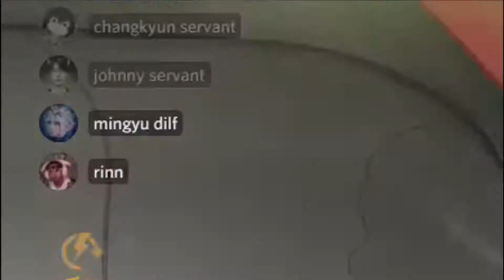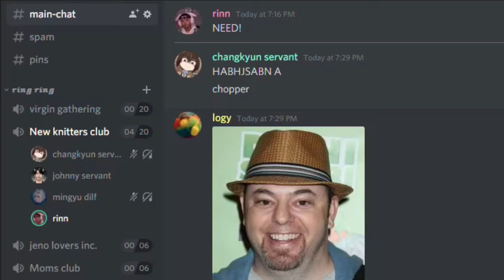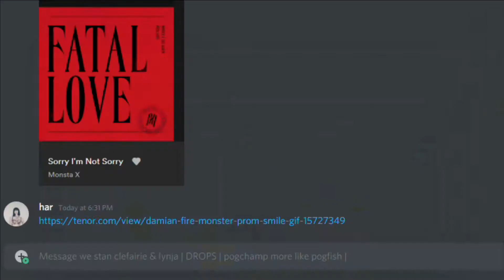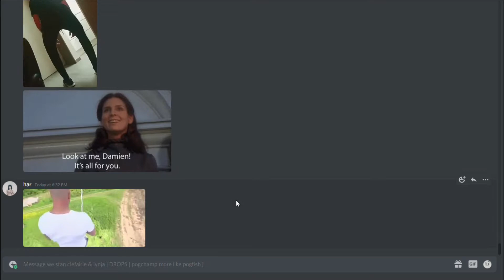Damien from Monster Prom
custom fonts i use :-)

cuddle bunny
punk babe
through the night
cheri
fresh lychee

text boxes copyright because sometimes i abide by the law  8-)

(a href=' 클립 아트 png에서